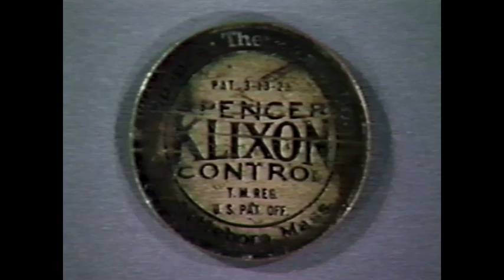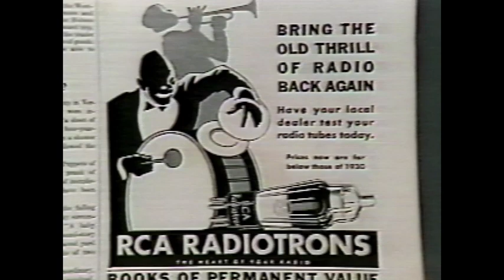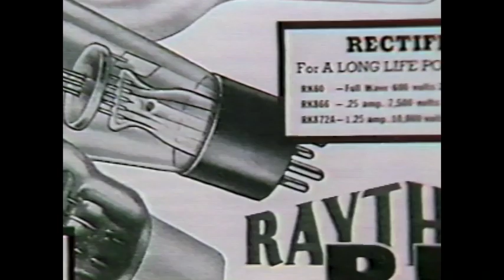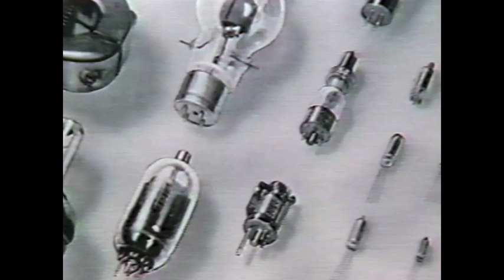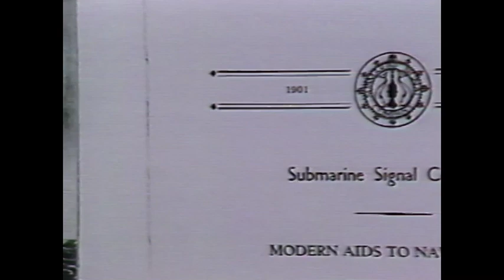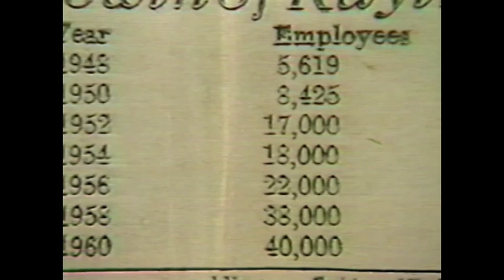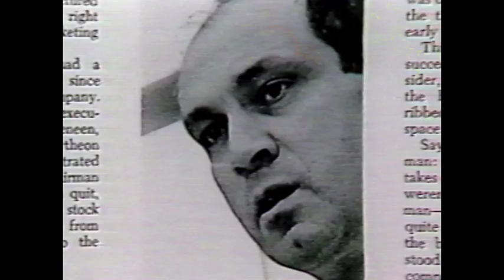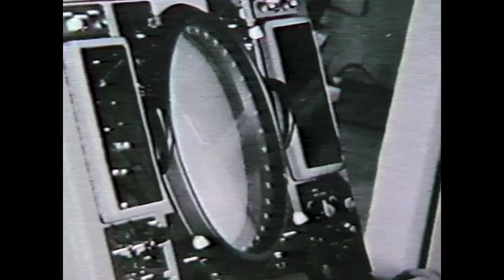1991 The Spirit of Raytheon - Promotional Video from the Raytheon Company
A promotional video about the history of Raytheon. Discusses origins of the firm, key product developments with commentary by the following individuals:

Thomas L. Phillips
Norman B. Krim
Dr. Fritz Gross
Charles F. Adams
Mrs. Laurence Marshall